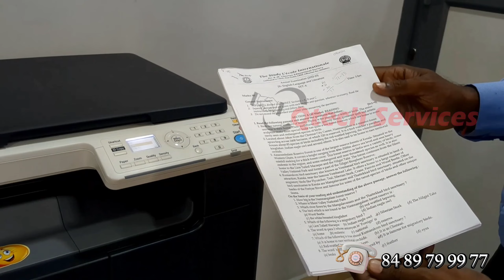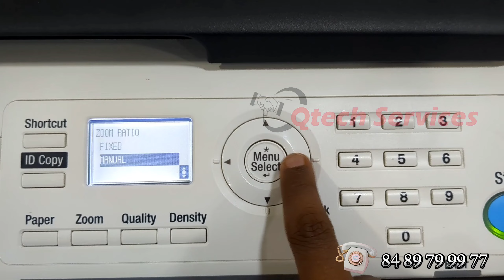Konica Minolta bizhub 165en A3 Multifunction printer review / A3 photocopiers /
Konica Minolta Bizhub 165en A3 Monochrome All-in-One Printer with 16 PPM Speed, Networking & Platen Cover.  Multifunction printer, print, copy and scan